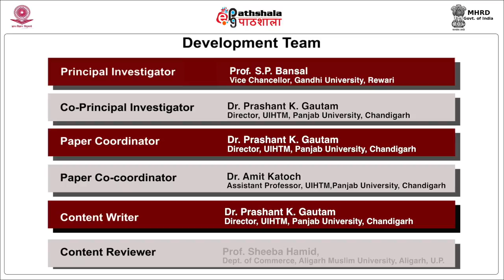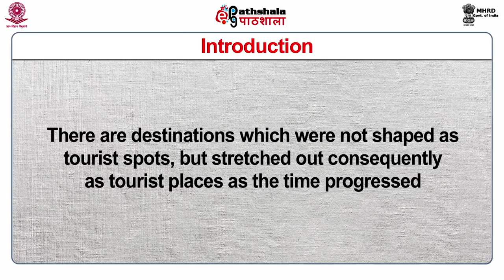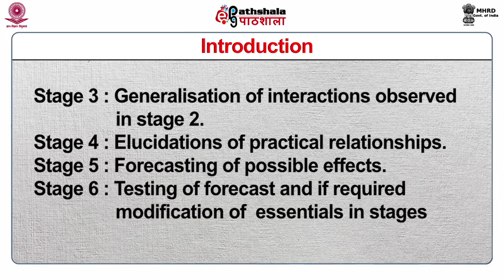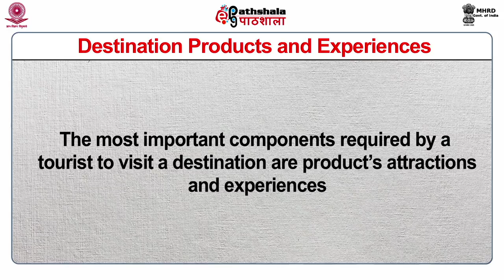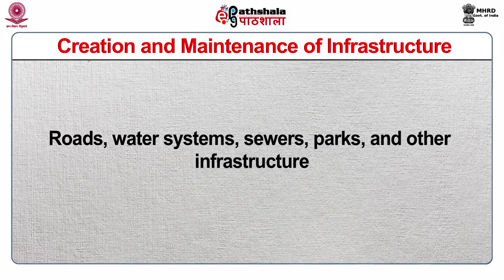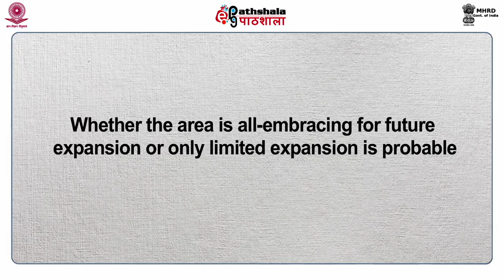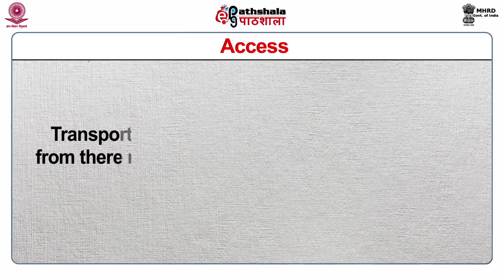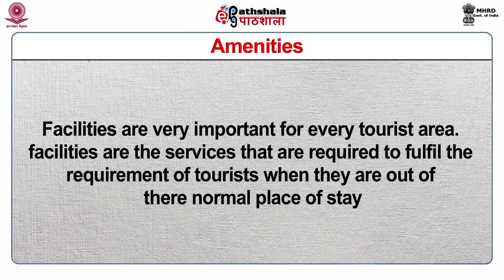Destination Development and its components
Paper: Tourism planning and sustainable tourism